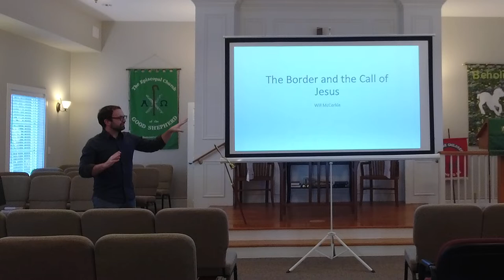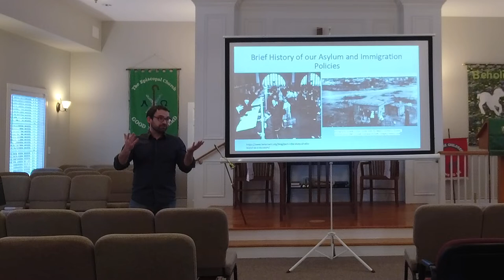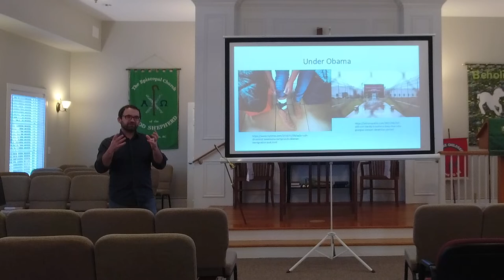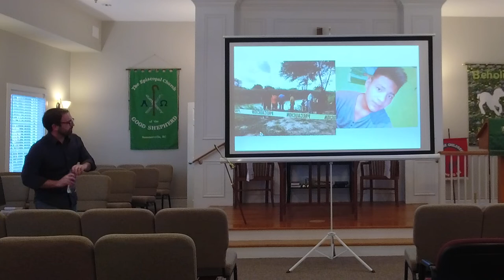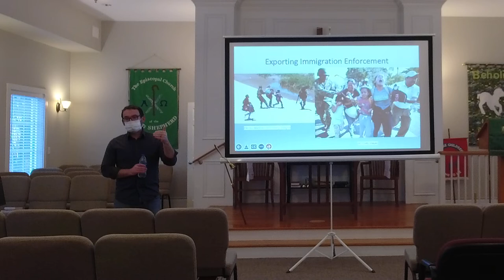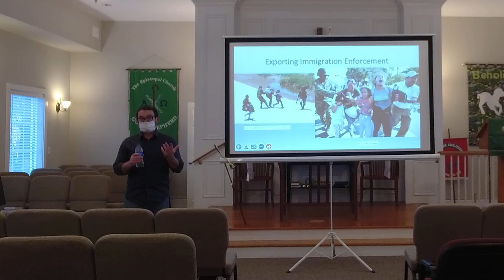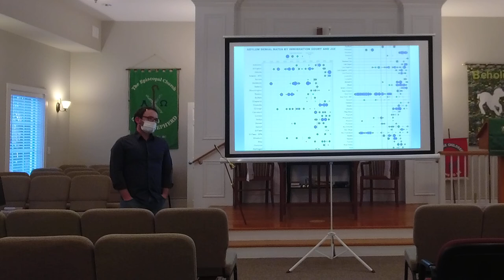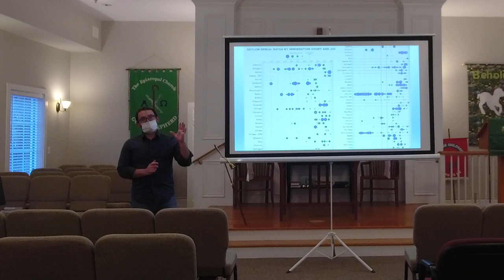The Border and the Call of Jesus: Dr. Will McCorkle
Dr. Will McCorkle gives a presentation to the Episcopal Church of the Good Shepherd's EYC entitled "The Border and the Call of Jesus."